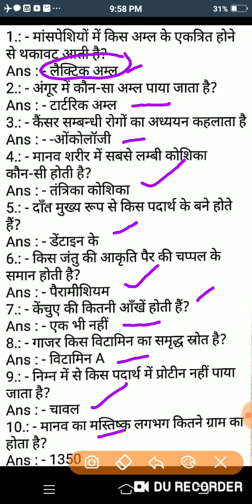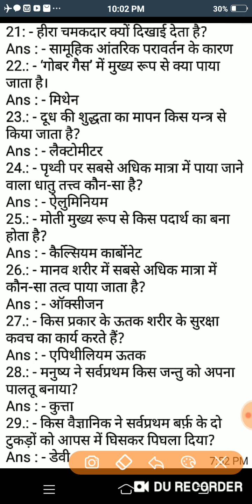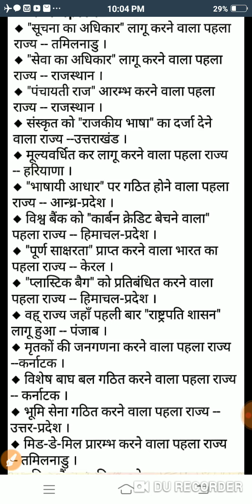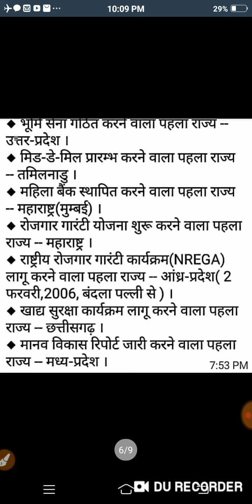सामान्य ज्ञान खंडशिक्षाधिकारी परीक्षा